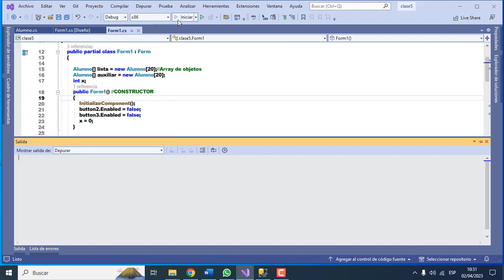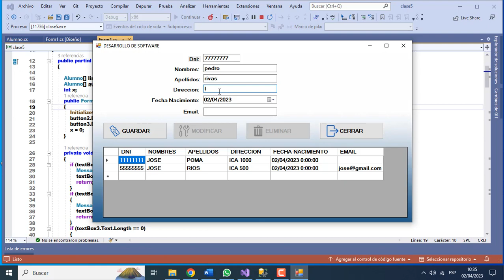PROGRAMA EN C# . ARRAYS D OBJETOS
Desarrollar una clase Alumno, para almacenar los datos de los alumnos. Usar Array de Objetos.